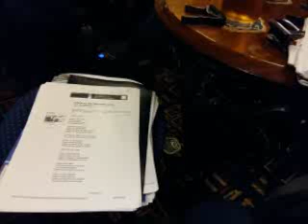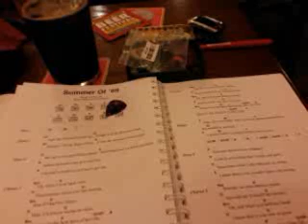Pottery Dog - The Wizard (Uriah Heep) White Hart 2019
The last song of our White Hart Gig.